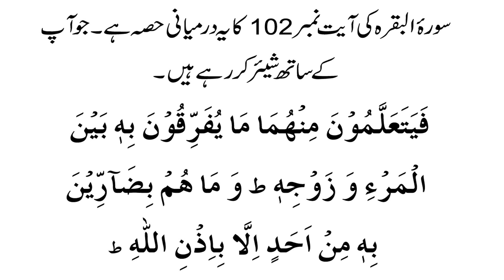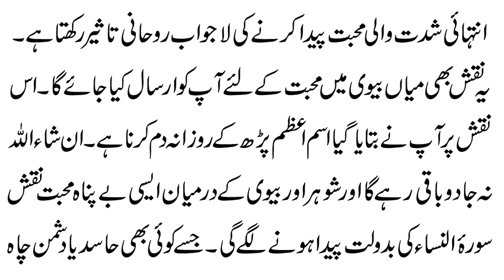Miya Biwi Me Jhagda Nafrat Narazgi/Judai Dalne Wale Jadu Ka Tor Mohabbat Ki 1 Ayat Ka Wazifa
@Blackmagic Community
Aaj ki video ka mozu Miya Biwi Me Jhagda Nafrat Narazgi/Judai Dalne Wale Jadu Ka Tor Mohabbat Ki 1 Ayat Ka Wazifa.Details k liye video ko last tak dekhen.

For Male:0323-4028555